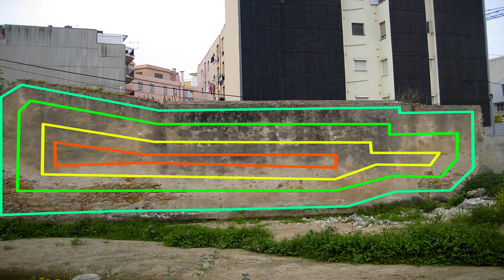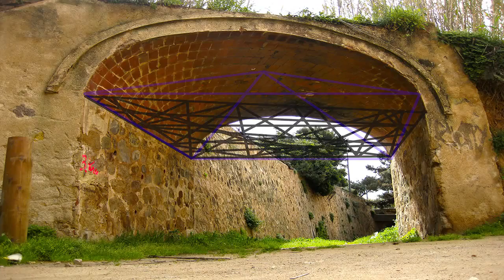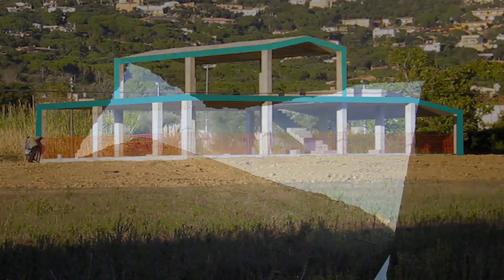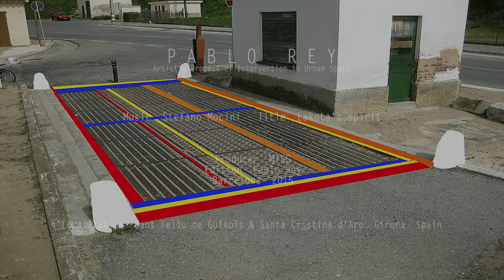Artistic Project of Intervention in Urban Space | Pablo Rey Painter Artist | HD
Video that presents a series of artistic urban interventions in the public space of Sant Feliu de Guíxols.

Producer: MTSG
Edition: Pablo Rey
Barcelona: 2015